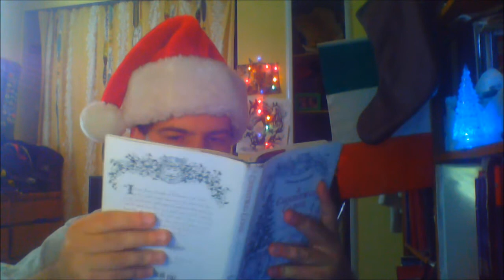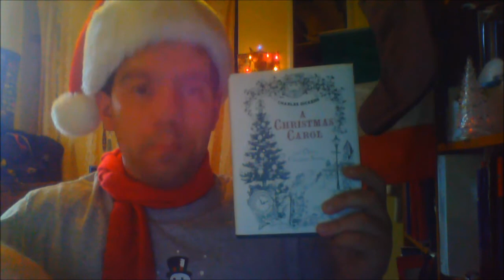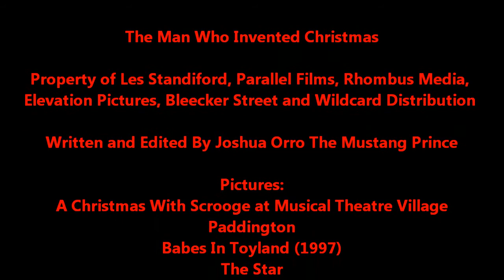Joshua Orro's The Man Who Invented Christmas (2017) Blog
In Part 4 of the 2017 Christmas Marathon, Joshua goes to London to blog a movie that tells the story of Charles Dickens and how he created his classic Christmas Carol story